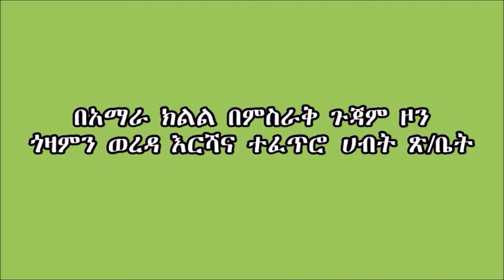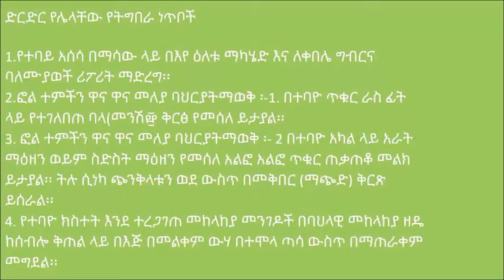Gozamen_Fall Army worms, Identification, Damage Indications and Control.